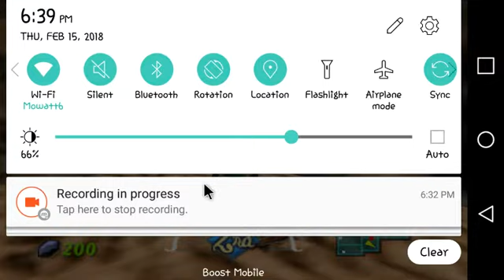Zelda Majoras Mask |Part 26| To The Temple